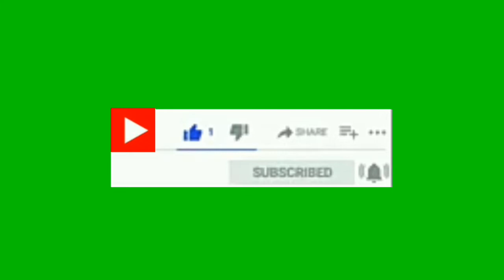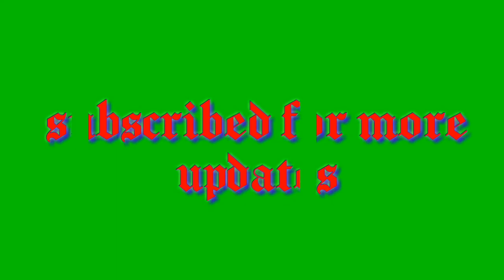Best Green Screen,Subscribe button animation,w/unique sounds...freetouse...for chroma key...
This is my own ideas to make this vid..

It's 100% free to use...

Just download this vid...

Download high quality 720p up...

KeepSafe EveryOne...
GodBlessUsAll...